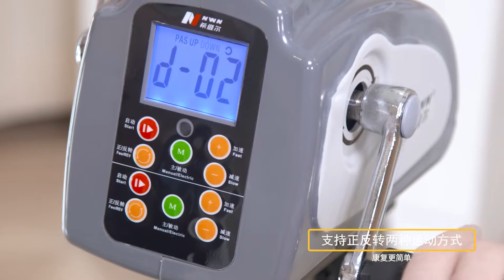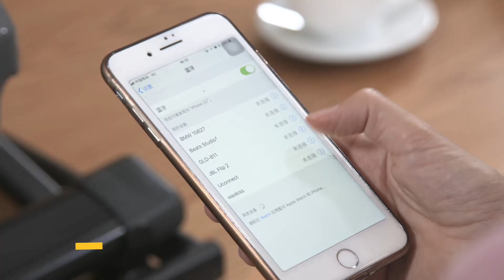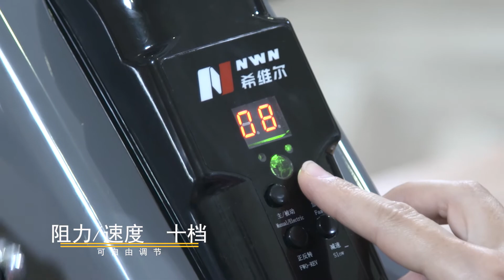Lower Limb Rehabilitation Exerciser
This mini stepper is able to exercise your arms and legs while you're watching TV, reading a book or working at office.,With busy life schedule, the mini bike ensures you can squeeze in a workout that fits you. It will also allow you to keep fit, lose weight, reduce your cholesterol and blood pressure.You can choose your difficulty levels with the adjustable tension. Also there is LCD display for you to track your progress, you can get into shape easily with a this mini exercise cycle !